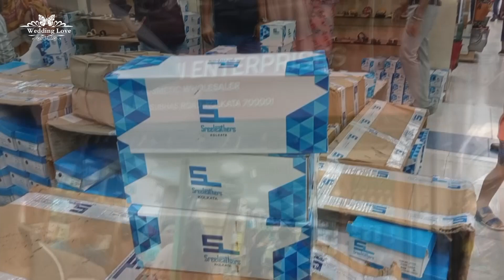কলকাতায় কেনাকাটা কোথায় করবেন | Kolkata Kenakata | © Wedding Love | Md Rafiq Vlog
Md Rafiq Vlog.
কলকাতায় কেনাকাটা কোথায় করবেন | Kolkata Kenakata

Photographer:: Md Rafiq (CEO and Chief Photographer )
© Wedding Love